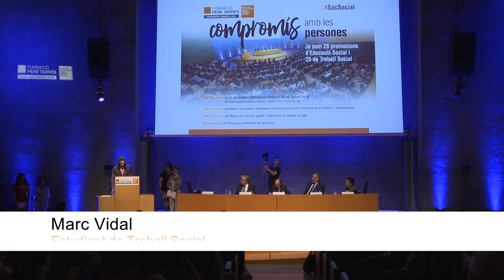Discurs d'estudiant de Treball Social, durant la graduació de la Facultat Pere Tarrés - URL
Discurs de Marc Vidal, estudiant de Treball Social, durant l'acte de graduació de la Facultat Pere Tarrés - URL